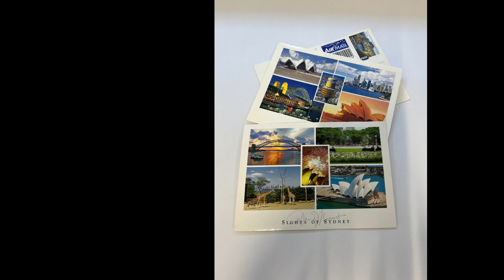文華女子高等学校 元気な学校 元気な高校単独校